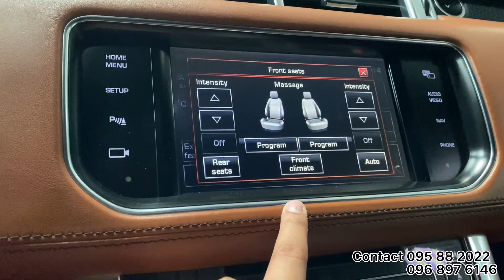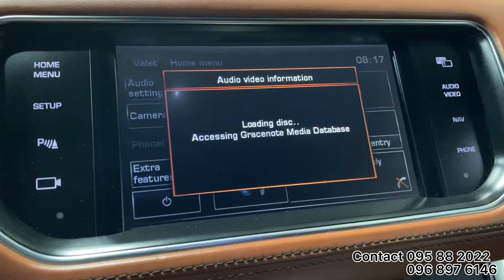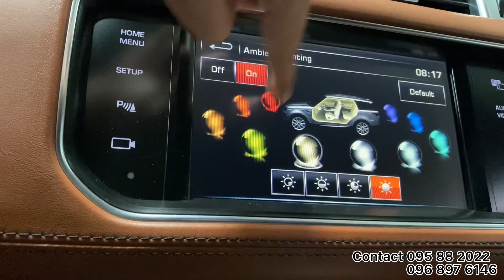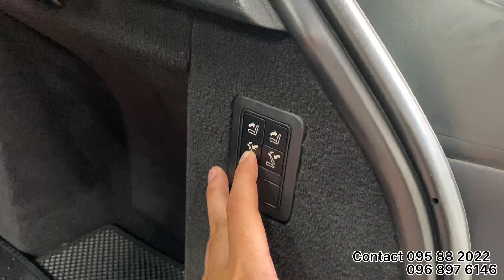🚘 Range Rover Sport Autobiography 2014 V6 ម៉ាស៊ូត✅ កៅអី 3 ជូួរ / អប់​សិនខ្ពស់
🚘🚀Range Rover Sport Autobiography 2014
Year: 2014
Model: Range Rover Sport Autobiography
Engine: 3.0L V6 340hp @ 6,500 rpm
Torque: 332lb-ft @ 3,500 rpm
Transmission: 8-speed shiftable automatic
Drive Type: 4WD
Fuel Type: Diesel (10-14/100km)
Exterior Color: Black
Interior Color: Brown